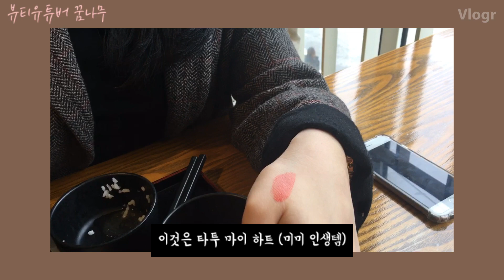📕치대 예과2학년 | Tuseday is a healing day!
화요일은 오전 수업도 일찍 끝나고 오후 수업 끝나고 알바 전까지 시간도 남아서 매주 알차게 힐링하며 보내는 날, 이것도 올해 마지막이네 아쉽군.